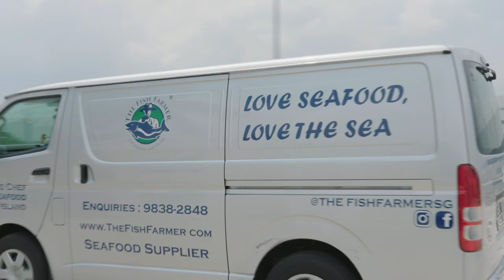Made in Singapore: Love Seafood, Love The Sea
All aboard! 🐟 Learn about the importance of sustainable fish farming from the folks behind The Fish Farmer. Have a glimpse at the often unseen work that goes into providing fishes the proper care they deserve because stress-free fishes are happy fishes!

Support our local farmers and check out their produce available at our stores!